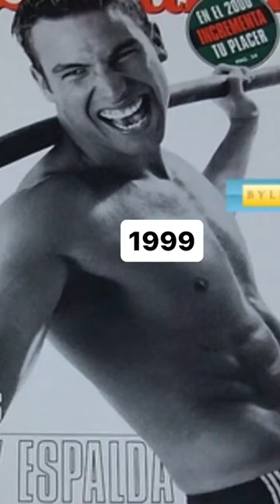Rafael Amaya 1999- 2023